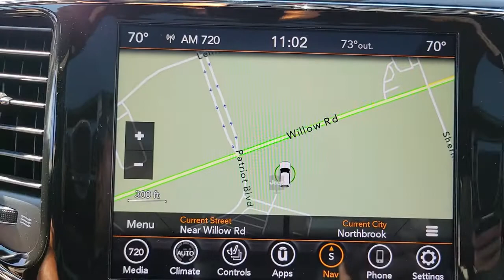2021 Jeep Grand Cherokee Chicago, Evanston, Highland Park, Deerfield, Northbrook IL PJ7249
Granite Crystal Metallic Clearcoat Used 2021 Jeep Grand Cherokee available in Glenview, IL at Fields Chrysler Jeep Dodge Ram Glenview. Servicing the Chicago, Evanston, Highland Park, Deerfield, Northbrook, IL area.
2021 Jeep Grand Cherokee 80th Anniversary - Stock#: PJ7249 - VIN#: 1C4RJFBG6MC600088

FACTORY CERTIFIED! One Owner CARFAX report! 80th Anniversary Edition! Premium Lighting Group! 80th Anniversary Luxury Group! Premium heated and ventilated leather seats, heated steering wheel, power sliding panoramic moonroof / sunroof, premium audio system, premium touch screen display with Apple car-play and Google Android auto-play, 4C GPS Navigation, remote start, power lift gate, keyless entry, Bluetooth, hands free, voice command, streamign audio, and so much more!
PREMIUM LIGHTING GROUP  -inc: Bi-Xenon HID Headlamps  LED Daytime Running Headlamps  Auto High Beam Headlamp Control  Front LED Fog Lamps,ENGINE: 3.6L V6 24V VVT UPG I W/ESS  (STD),TRANSMISSION: 8-SPEED AUTOMATIC (850RE)  (STD),80TH ANNIVERSARY LUXURY GROUP  -inc: 506 Watt Amplifier  Power Tilt/Telescope Steering Column  Cargo Compartment Cover  Premium Alpine Speaker System  Active Noise Control System  Heated Second Row Seats  Dual-Pane Panoramic Sunroof  Ventilated Front Seats,QUICK ORDER PACKAGE 2BK 80TH  -inc: Engine: 3.6L V6 24V VVT UPG I w/ESS  Transmission: 8-Speed Automatic (850RE)  Front Accent/Body Color Fascia  Parallel & Perp Park Assist w/Stop  Rain Sensitive Windshield Wipers  Granite Crystal Exterior Badging  Body Color Door Handles  Body Color Shark Fin Antenna  Rear Accent/Body Color Fascia  Black Roof Molding  Dark Headlamp Bezel Finish  Body Color Claddings  Granite Crystal Exterior Mirror Caps  Jeep 80th Anniversary Badges  Berber Floor Mats w/80th Anniversary Tag  Advanced Brake Assist  Jeep 80th Anniversary Edition  Full Speed FWD Collision Warn Plus  Granite Crystal/Black Grille  LT  Tungsten Interior Accent Stitching  Dark Day Light Opening Moldings  Piano Black/Anod  Gunmetal Interior Accents  Adaptive Cruise Control w/Stop  Dark Lens Taillamps  Granite Crystal Exterior Accents  Lane Departure Warning Plus,GRANITE CRYSTAL METALLIC CLEARCOAT,BLACK  LEATHER TRIMMED BUCKET SEATS (JY),Four Wheel Drive,Power Steering,ABS,4-Wheel Disc Brakes,Aluminum Wheels,Tires - Front Performance,Tires - Rear Performance,Temporary Spare Tire,Sun/Moonroof,Generic Sun/Moonroof,Heated Mirrors,Power Mirror(s),Integrated Turn Signal Mirrors,Rear Defrost,Privacy Glass,Intermittent Wipers,Variable Speed Intermittent Wipers,Rear Spoiler,Remote Trunk Release,Power Liftgate,Power Door Locks,Fog Lamps,Daytime Running Lights,Automatic Headlights,AM/FM Stereo,Navigation System,Satellite Radio,Bluetooth Connection,HD Radio,Requires Subscription,MP3 Player,Steering Wheel Audio Controls,Auxiliary Audio Input,Satellite Radio,HD Radio,Requires Subscription,Satellite Radio,HD Radio,Requires Subscription,Power Driver Seat,Power Passenger Seat,Mirror Memory,Driver Adjustable Lumbar,Seat Memory,Power Driver Seat,Driver Adjustable Lumbar,Power Passenger Seat,Passenger Adjustable Lumbar,Pass-Through Rear Seat,Rear Bench Seat,Adjustable Steering Wheel,Trip Computer,Power Windows,Leather Steering Wheel,Heated Steering Wheel,Keyless Entry,Power Door Locks,Keyless Start,Keyless Entry,Power Door Locks,Universal Garage Door Opener,Climate Control,Multi-Zone A/C,A/C,Auto-Dimming Rearview Mirror,Driver Vanity Mirror,Passenger Vanity Mirror,Driver Illuminated Vanity Mirror,Passenger Illuminated Visor Mirror,Mirror Memory,Seat Memory,Remote Engine Start,Keyless Start,Remote Engine Start,Telematics,Requires Subscription,WiFi Hotspot,Bluetooth Connection,Smart Device Integration,Smart Device Integration,Power Windows,Power Door Locks,Trip Computer,Heated Front Seat(s),Security System,Immobilizer,Traction Control,Stability Control,Traction Control,Front Side Air Bag,Blind Spot Monitor,Rear Collision Mitigation,Tire Pressure Monitor,Driver Air Bag,Passenger Air Bag,Front Head Air Bag,Rear Head Air Bag,Passenger Air Bag Sensor,Knee Air Bag,Child Safety Locks,Back-Up Camera